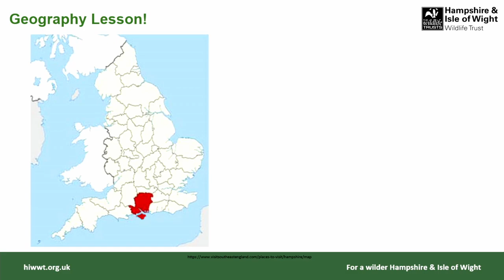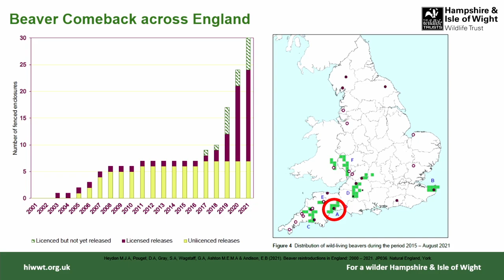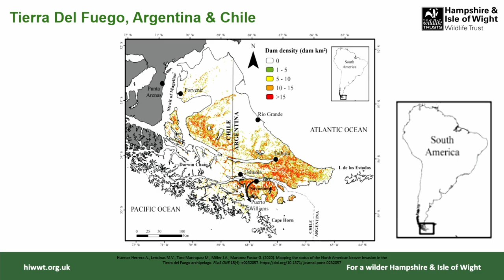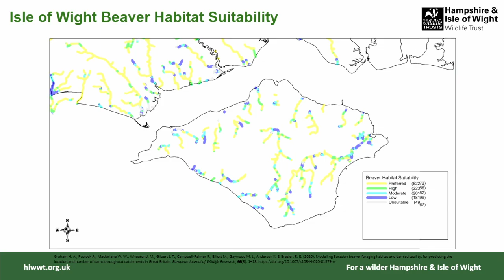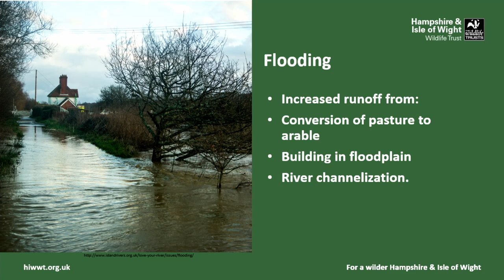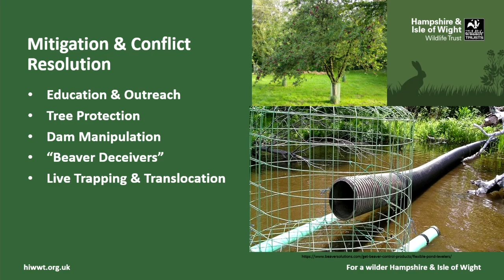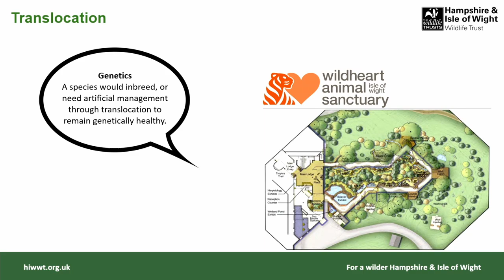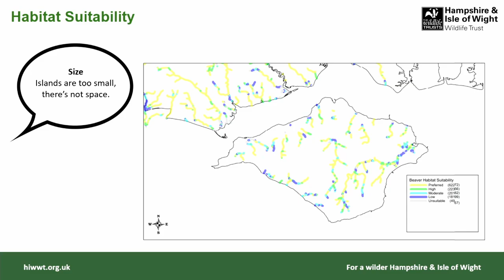Izzy Tween - Beavers' Place in the British Isles